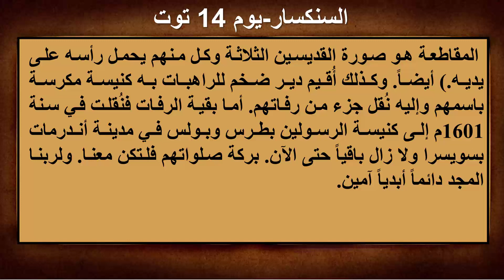سنكسار اليوم الرابع عشر من شهر توت المبارك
قراءة سنكسار يوم 14 توت
السنكسار-يوم 14 توت
نياحة القديس أغاثون العمودي.
استشهاد القديس فيلكس وريجولا أخته والقديس أكسيوبرانتيوس